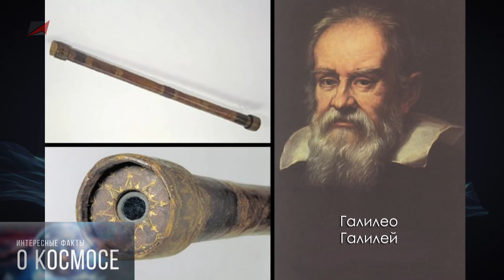САМЫЙ БОЛЬШОЙ СПУТНИК СОЛНЕЧНОЙ СИСТЕМЫ. Факты о космосе.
Интересные факты о космосе.
Самый большой спутник Солнечной системы — Ганимед. Он вращается на орбите Юпитера. Впервые его обнаружил Галилео Галилей в свой, самый первый телескоп в мире. Ганимед даже больше чем планета Меркурий, его диаметр 5286 километров! Ученые предполагают, что под его слоем каменных и ледяных пород, на глубине 200 километров находится океан теплой воды.